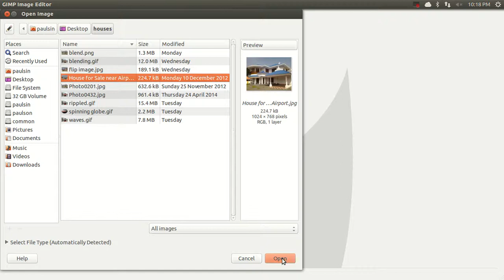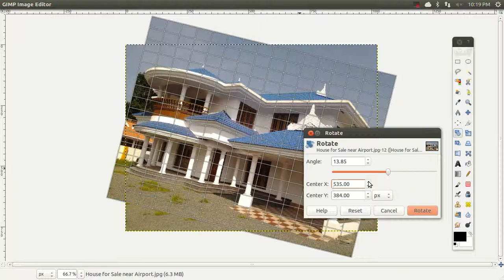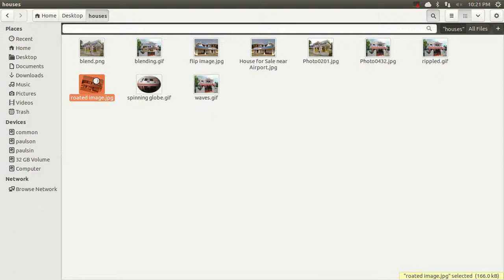How to Rotate An Image Using GIMP Image Editor Linux ?